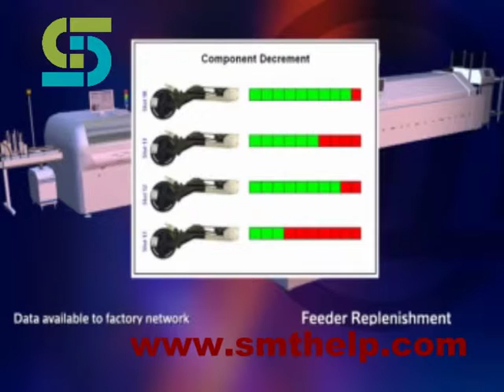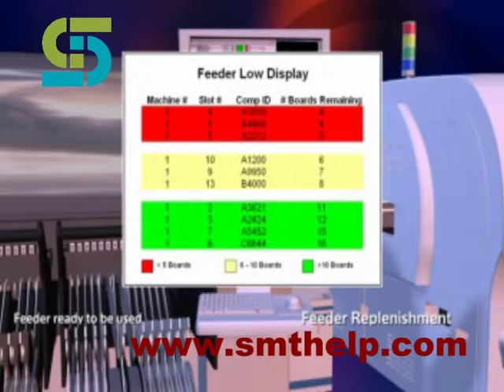Auto Insertion for PCB assembly